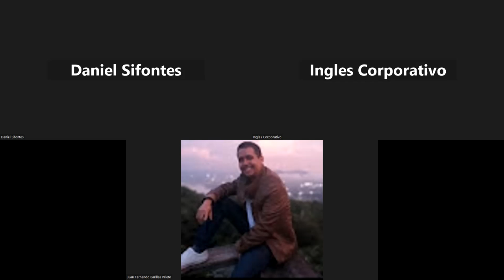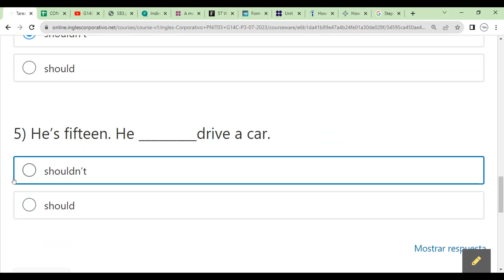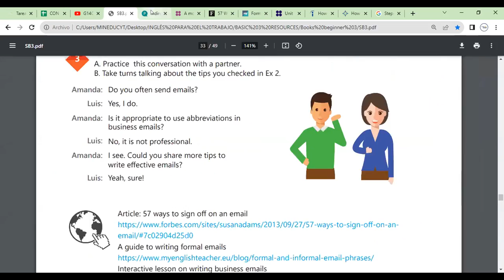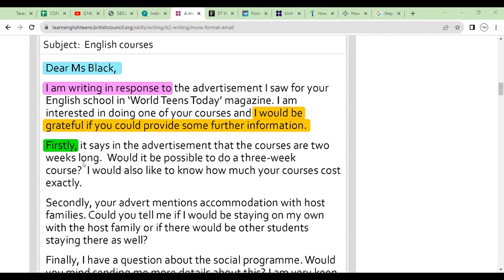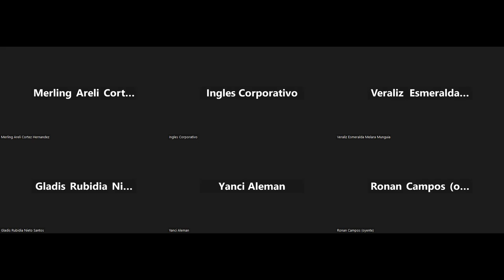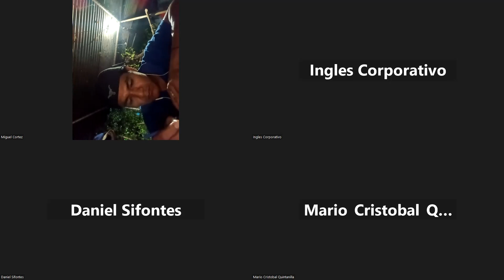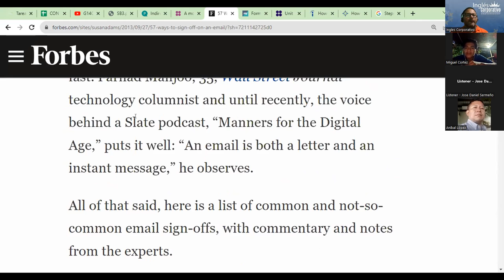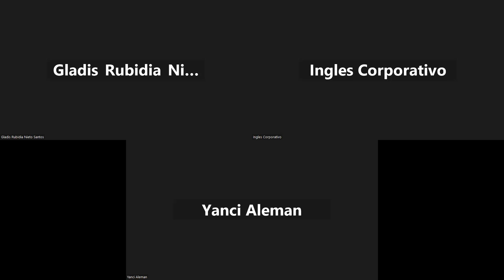Sesion 13-15-08-2023-29750-8048-0123/2023-Morales-Steps to write a formal email.